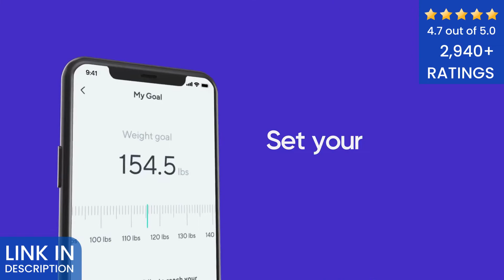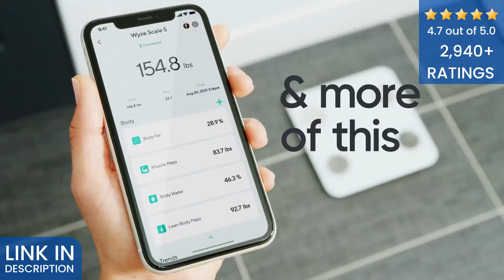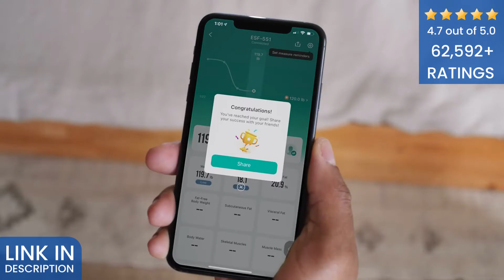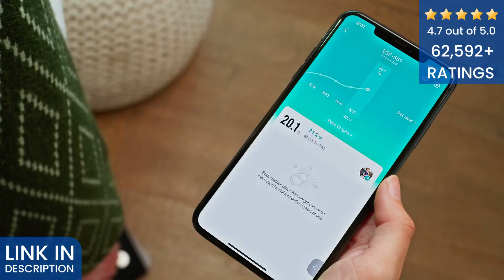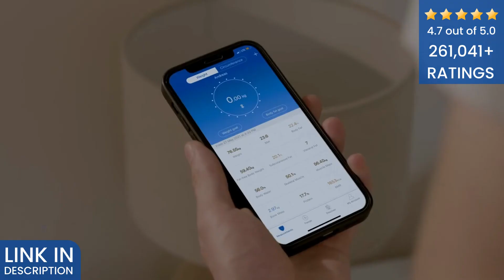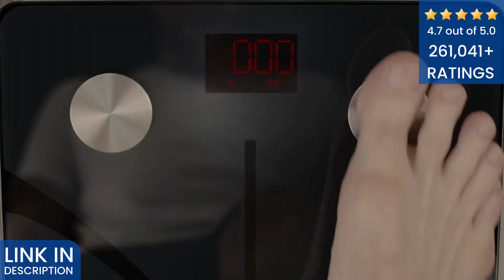Top 5: Best Smart Scale for Body Weight | USA | 2023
If you are in search of best smart scale for body weight, then you can find smart scales here. All of the smart scales have great reviews from the real users. You can choose the one that is perfect for your usage.

5. Wyze Smart Scale

4. Withings Smart Scale

3. Etekcity Smart Scale

2. FITINDEX Smart Scale

1. RENPHO Smart Scale